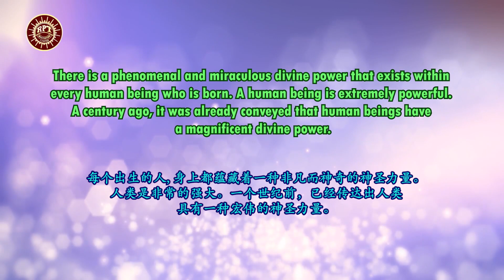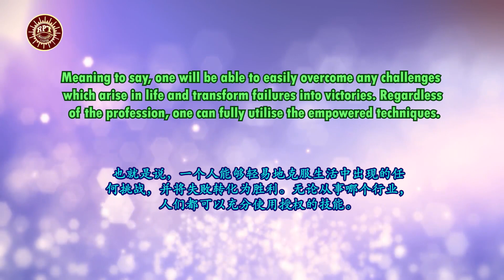RPT Dato' Sri Guruji's Words of Wisdom 14 03 2021